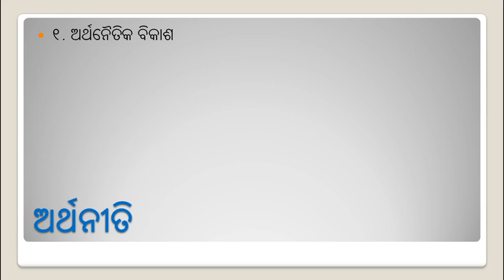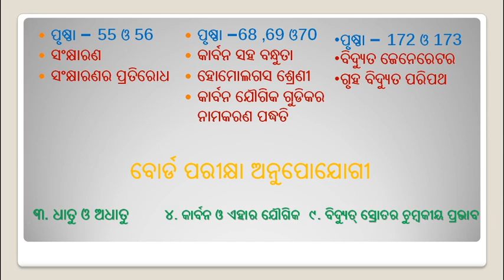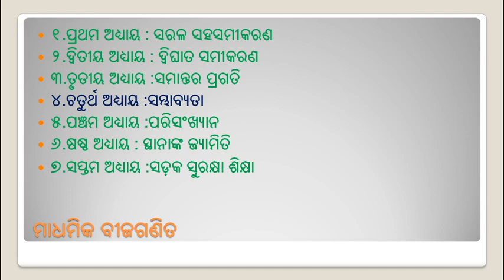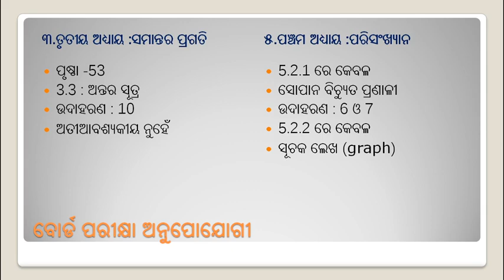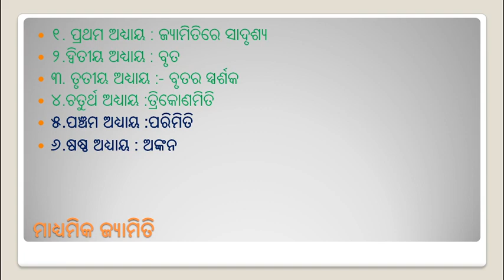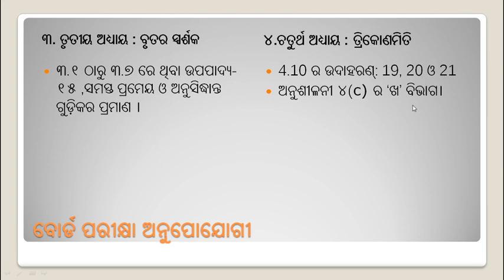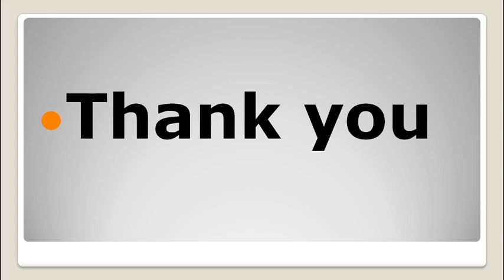Odisha board class 10 revised syllabus 2020-2021-2022| 10th class | BSE ODISHA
ଦଶମ ଶ୍ରେଣୀ  Odia medium

 ନବମ ଶ୍ରେଣୀ Odia medium

[10:24 AM, 8/17/2020] Mkb: Class 9,Physical science,Biological science,Political science,Odia medium,Odia education,Vidyadeep,Odisha board,Mathematics,Geography,History,English,Nabama sreni,Jiba bigyana,Bhautika bigyana,Raajaniti bigyana,History,Etihaasa,Geometry,Trigonometry